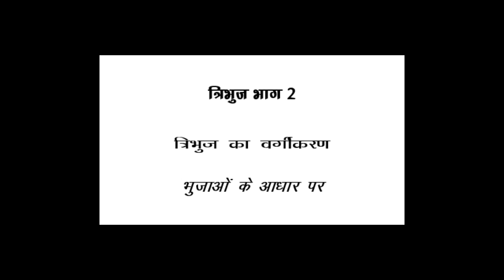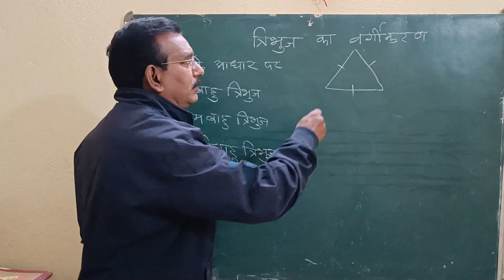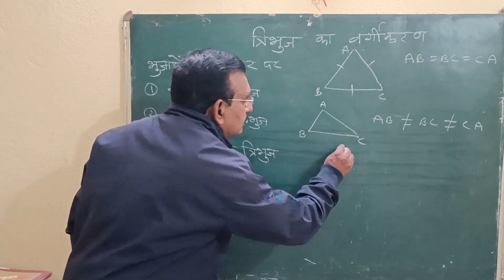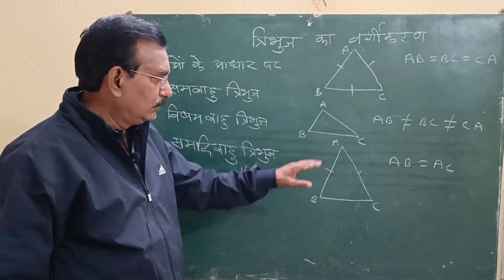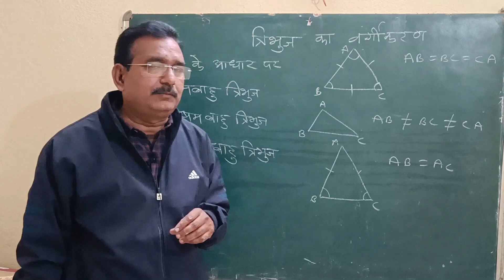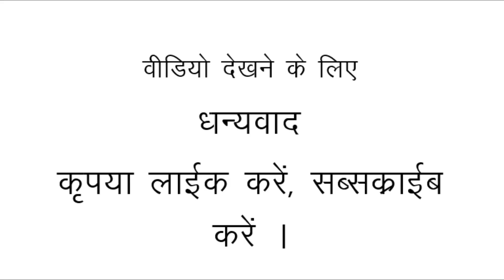भुजाओं के आधार पर त्रिभुजों के प्रकारों के नाम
इस वीडियो में हम देखेंगे कि भुजाओं के आधार पर त्रिभुजों का नामकरण कैसे किया गया है?